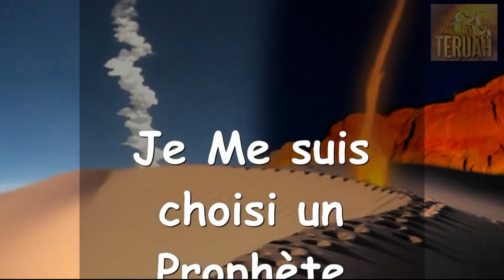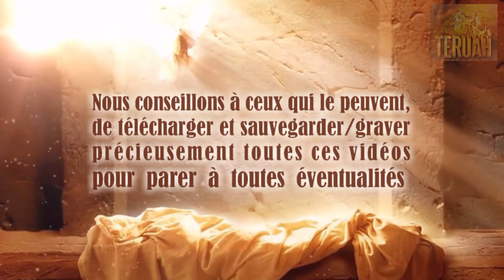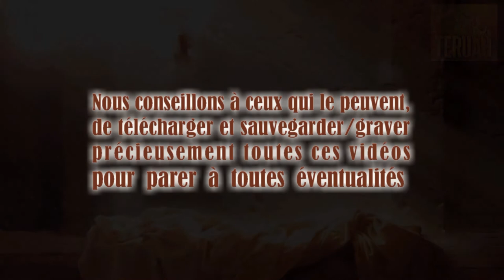Le Seigneur dit… Je me suis choisi un prophète - Trompette d'appel de Dieu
2 juin 2011. Parole du Seigneur délivrée à Timothy, traduite et lue par Justine. TEXTE du message